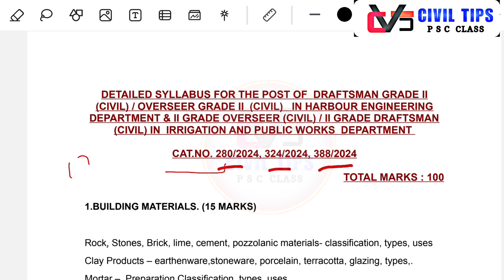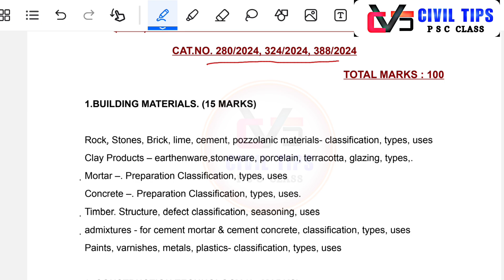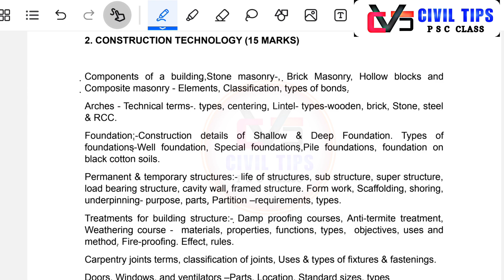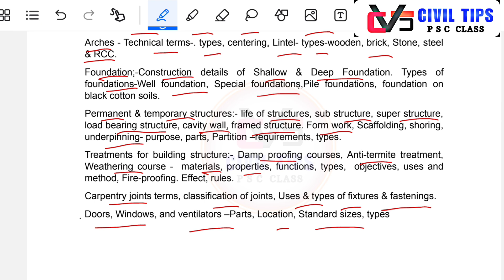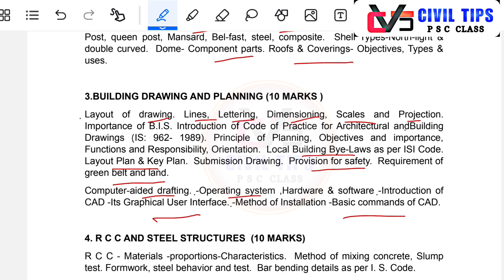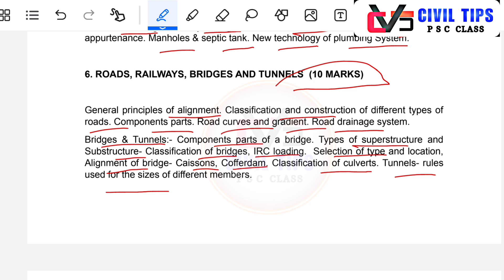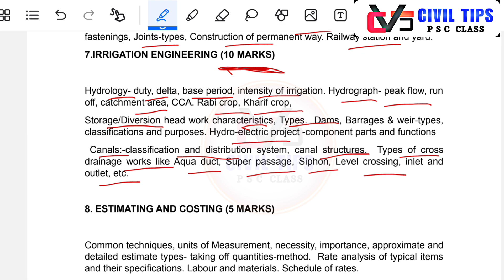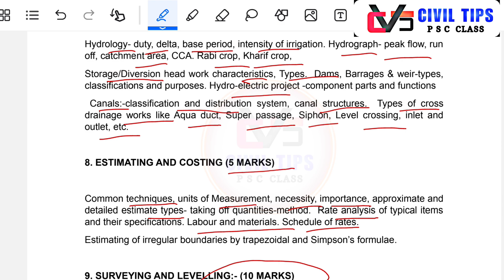OVERSEER GR.2&3 SYLLABUS | HARBOUR ENGINEERING DEPARTMENT#overseer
Official youtube channel of CIVIL TIPS - PSC, Civil engineering overseer level competitive PSC exams.Free classes of various exam will be the main highlight of this channel. We will try our best to keep you updated with recent trend in overseer level exam at the earliest...